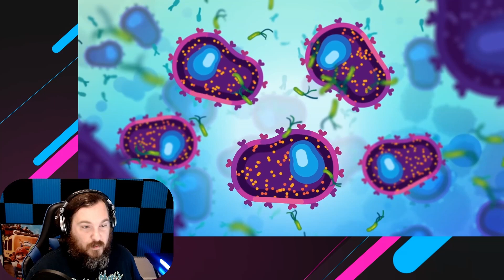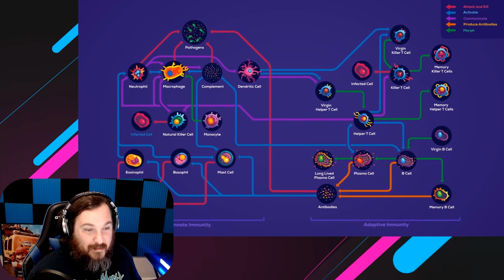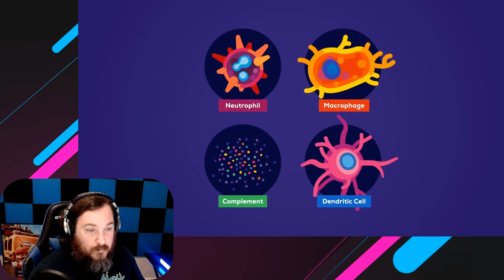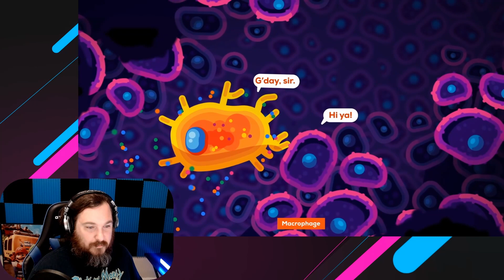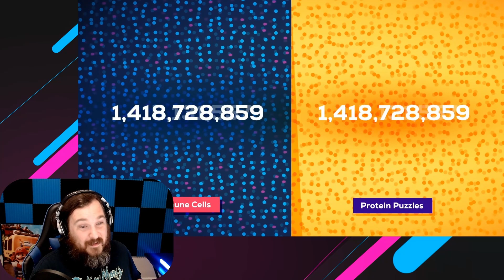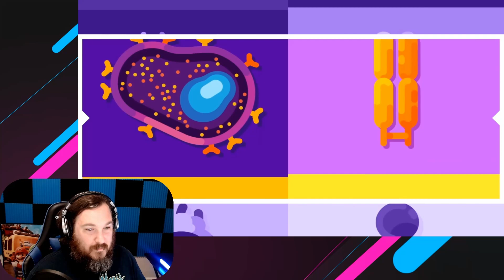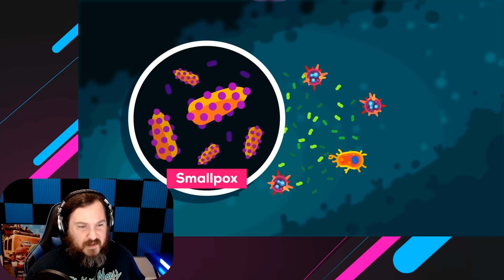WHY DO I GET SICK?! You Are Immune Against Every Disease [Reaction]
Today we react to "You Are Immune Against Every Disease" from the amazing Kurzgesagt - In a Nutshell. We'll talk about how you actually have the cure to every disease that could ever exist, what exactly that means, and how we still get sick.